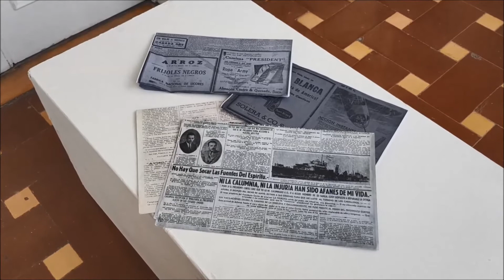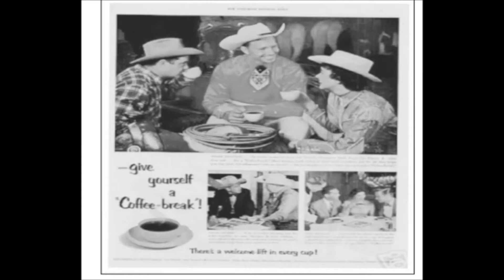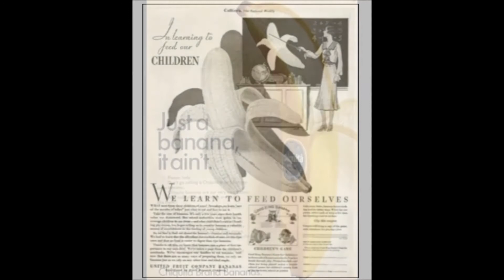Museo Viaja virtual. " Promoción de las exportaciones de la primera mitad del siglo XX "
Abordamos la comercialización de los 2 principales productos de exportación para la primera mitad del siglo XX: café y banano.